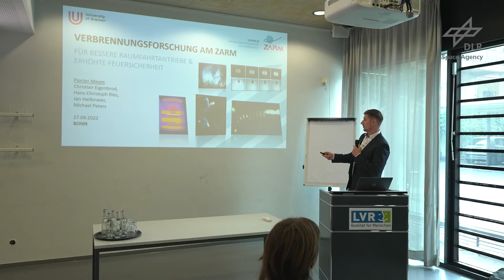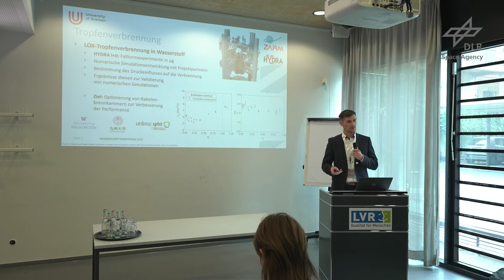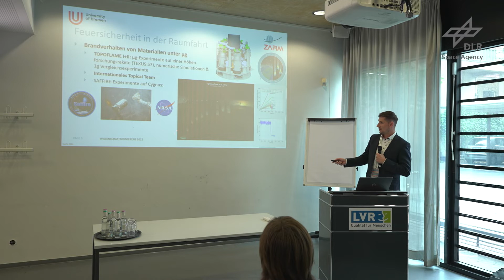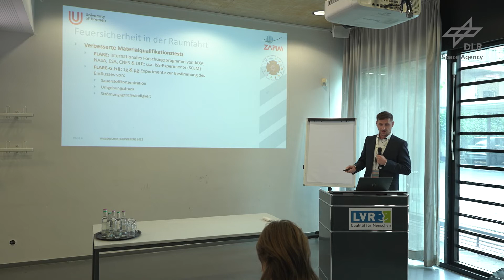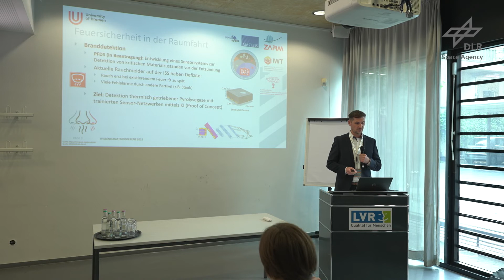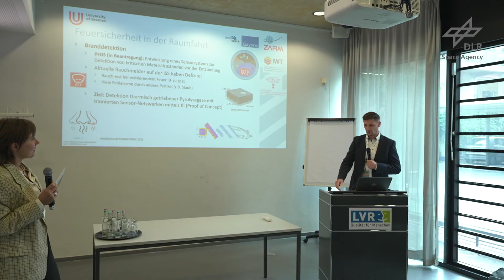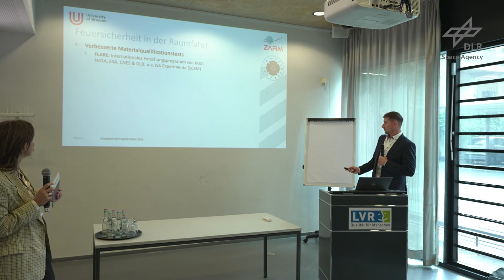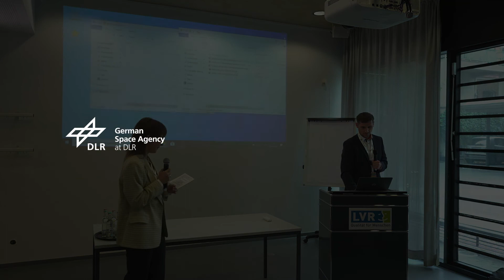Verbrennungsforschung am ZARM - Florian Meyer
Verbrennungsforschung am
Für bessere Raumfahrtantriebe und erhöhte Feuersicherheit

Herr Dr. Florian Meyer
Zentrum für angewandte Raumfahrttechnologie und Mikrogravitation (ZARM)
Universität Bremen

Der Vortag gibt einen aktuellen Überblick über die Verbrennungsforschung am ZARM. Grundsätzlich ist die Forschung in zwei Bereiche unterteilt: Tropfenverbrennung und Feuersicherheit in der astronautischen Raumfahrt. Die Forschung zur Tropfenverbrennung zielt auf ein detailliertes Verständnis der Sprayverbrennung, welche die Grundlage vieler technischer Verbrennungsprozesse ist. So wird beispielsweise mit dem „PHOENIX II“-Experiment im Rahmen einer deutsch-japanischen Kooperation die Zündung und Ausbreitung von Cool-Flames in verschiedenen Konfigurationen an Bord einer TEXUS Höhenforschungsrakete untersucht. Die Ergebnisse liefern wertvolle Erkenntnisse zum Zündverhalten von Sprays und können z.B. zur Optimierung von Flugzeugturbinen beitragen. In dem Vorhaben „HYDRA“ wird die Verbrennung von flüssigem Sauerstofftropfen in Wasserstoffatmosphäre im unter-und überkritischen Regime untersucht. Diese Treibstoffkombination ist weit verbreitetet im Bereich der kryogenen Raketentriebwerke. Mithilfe von Fallturmexperimenten wurden grundlegende Daten gewonnen, die nun als Grundlage zur Entwicklung und Validierung von numerischen Simulationen genutzt werden. Dies geschieht in Kooperation mit amerikanischen und japanischen Universitäten. Ziel ist es die Effizienz von zukünftigen Raketentriebwerken zu steigern. In Bezug auf die Forschung zur Feuersicherheit der astronautischen Raumfahrt wird in dem Vorhaben „TOPOFLAME“ das Brandverhalten von Materialien unter Mikrogravitation untersucht. Hierzu wird im Herbst 2022 ein Experiment auf einer TEXUS-Höhenforschungsrakete durchgeführt, welches fünf zylindrische Proben beinhaltet, die unter erhöhter Sauerstoffkonzentration verbrannt werden. Dadurch sollen wichtige Erkenntnisse zum Einfluss der Sauerstoffkonzentration und der Materialdicke gewonnen werden, was insbesondere für zukünftig geplante Explorationsmissionen wichtig ist, die bei erhöhter Sauerstoffkonzentration durchgeführt werden sollen. Im Rahmen des SAFFIRE-Programms der NASA wurden bislang fünf Verbrennungsexperimente auf dem Raumtransporter Cygnus im Orbit durchgeführt. Innerhalb eines internationalen Topical Teams war das ZARM an der Festlegung von Experimentbedingungen und an der Auswertung der Ergebnisse beteiligt. Das Vorhaben „FLARE-G“ stellt den deutschen Beitrag zum internationalen FLARE-Programm dar, welches von der JAXA initiiert wurde. In diesem Programm liegt der Fokus auf der Anpassung und Erweiterung von terrestrischen Testverfahren, die zur Materialqualifikation für die astronautische Raumfahrt verwendet werden. Neben gemeinsamen ISS-Experimenten werden auch im Bremer Fallturm Experimente durchgeführt, um die Datengrundlage zur Entwicklung neuer Testprozeduren bereitzustellen. Das neue Vorhaben „Pre-ignition Fire Detection System (PDFS)“ widmet sich der Branddetektion und ist aus der DLRChallenge des INNOspace Masters 2022 hervorgegangen. Hierbei gilt es Gassensor-Netzwerke mithilfe von künstlicher Intelligenz zu trainieren, sodass kritische Materialzustände vor einer Entzündung detektiert werden können. Dieses System soll zuerst auf einige ausgewählte Raumfahrtmaterialien trainiert und getestet werden.